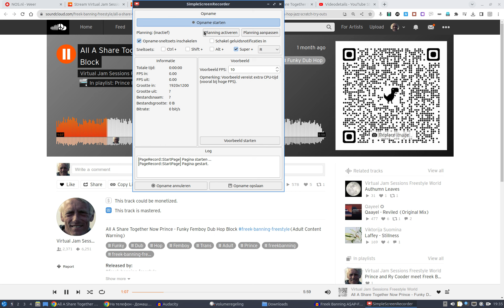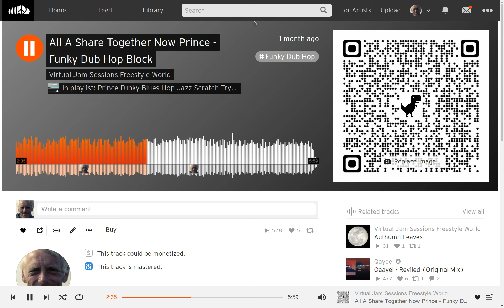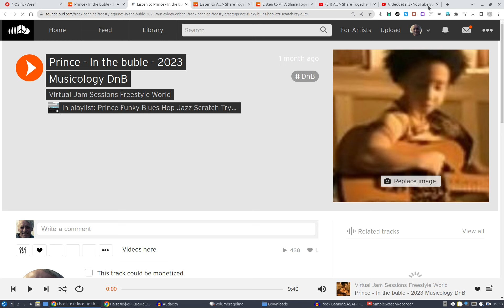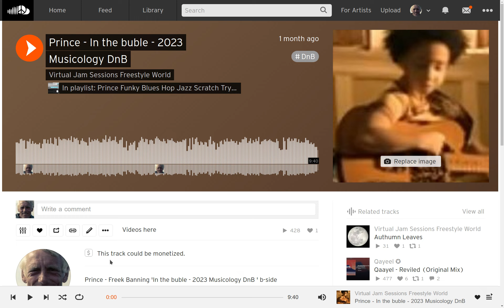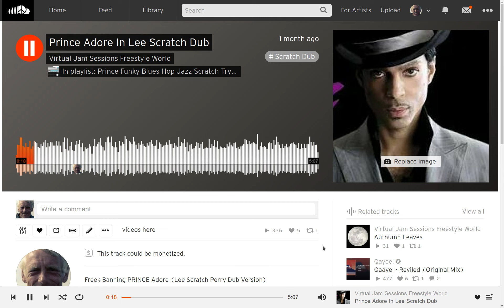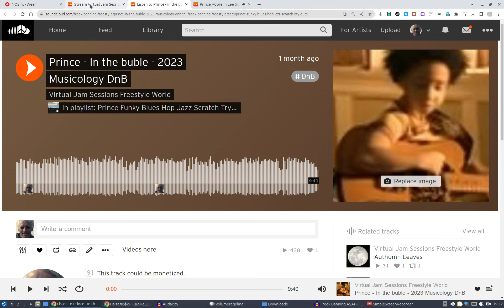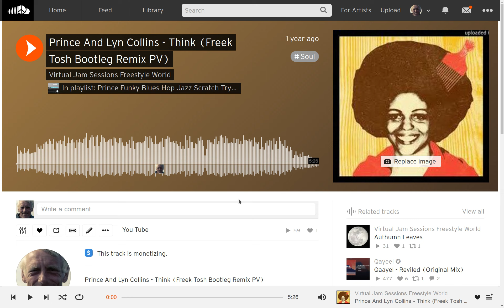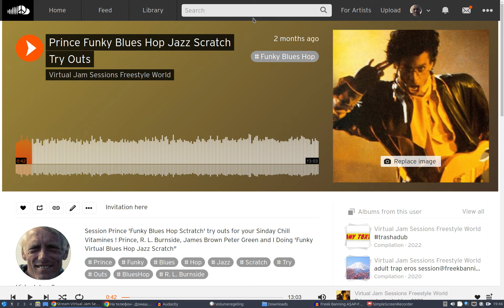All A Share Together Now Prince (Explicit content)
Virtual Jam Sessions Music Lovers ! freek-banning-freestyle Infused with atmospherics and futuristic global pulsing tribal sounds I study Virtual Cultural Anthropology Algorithms Beats, a cure to Inify All The People Of The World!! ONE LOVE ONE WORLD !
Links
Soundcloudsoundcloud.com/freek-banning-freestyle
Vimeovimeo.com/user74751772
Facebookfacebook.com/freekbanning
Linkedinlinkedin.com/in/freekbanning
Xx.com/freekbanning
Social Bladesocialblade.com/youtube/channel/UCgQXEdLkWYJGQjzQcQUjUiQ
Kanaaldetails
3.297 video's
86.624 weergaven
Lid geworden op 8 mrt 2017
Nederland